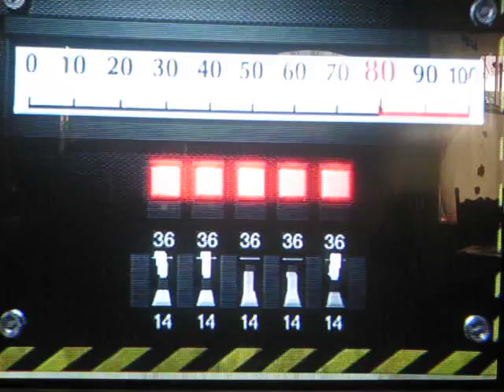resident evil 2 walkthrough: part7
yup yup part 7 of resident evil 2 so watch it and stay tooned for part 8